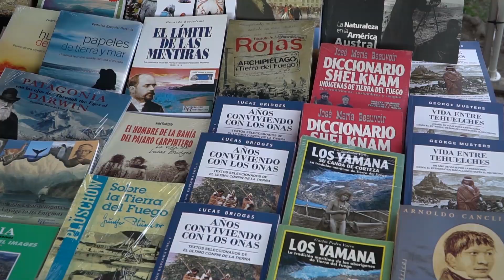San Isidro: Con una gran convocatoria, la Expo Emprendedores tuvo una nueva edición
Centenares de personas recorrieron los stands que se montaron en la Plaza 9 de Julio, donde pudieron comprar ropa, adornos, artesanías y todo tipo de accesorios, directamente a los productores.

Con el objetivo de fomentar la actividad económica local y en el marco de una iniciativa ideal para disfrutar en familia, el sábado pasado se realizó una nueva edición de la Expo Emprendedores en la Plaza 9 de Julio de Martínez.

Bajo estrictos protocolos sanitarios, el Municipio de San Isidro brindó un espacio para que los emprendedores locales puedan comercializar sus productos a los consumidores sin intermediarios. Además se llevaron a cabo  capacitaciones y la Banda Dante Alighieri tocó en vivo.

El secretario de Inspecciones, Registros Urbanos y Tránsito, Walter Pérez, recorrió los puestos y dialogó con los emprendedores y vecinos de la zona. “Siempre nos encontramos dispuestos a brindarles herramientas a los vecinos. Desde el Municipio apoyamos a todos aquellos que quieran emprender y crear proyectos. Se trabaja en conjunto para poder lograr un intercambio cultural, laboral e industrial. Aquí se generan las condiciones necesarias para promover esta actividad y también para que se disfrute de una jornada familiar”, afirmó.

Con elementos ingeniosos, innovadores y útiles, la Expo convocó a cientos de visitantes que pudieron encontrar productos de diversos rubros como textil, decoración, muebles, alfarería, cerámica, blanquería, plantas suculentas, marroquinería, bijouterie, juegos didácticos para niños, alimentos saludables, entre otras cosas.

“Estamos muy contentos porque pudimos volver de manera presencial. En las próximas ediciones vamos a sumar nuevos emprendedores. Buscamos que tengan un espacio para mostrar lo que hacen e intercambien experiencias con sus pares. Y ya estamos planificando la próxima feria, siempre teniendo en cuenta los protocolos vigentes”, contó Gabriela Chuliaker, directora de Producción de San Isidro.

Además, destacó el ciclo de capacitaciones para emprendedores locales que se llevó a cabo por Zoom. En lo que va del año, se abordaron diferentes temáticas como costos, marketing digital, actividad comercial y contabilidad.

La coordinadora municipal, Macarena Posse, resaltó “el compromiso de los emprendedores y de las familias para cumplir los protocolos sanitarios establecidos”.  Y remarcó que “la actividad económica y el esparcimiento son una función social muy importante para la gente”.

Lo novedoso de esta edición, fueron las capacitaciones sobre encuadernación, porcelana fría y artesanías con alambre.

El evento tuvo la presentación de la Banda Escuela de la Sociedad Dante Alighieri de San Isidro, que desde las 17:00, bajo la dirección de Hernán Ghiotto, le puso música popular a la feria con variados ritmos.

“Es la tercera vez que participo y me parece fundamental estas ferias para los emprendedores. Le agradezco al municipio por esta oportunidad y `por brindarnos herramientas para que podamos seguir trabajando. Aprovechamos y hablamos con los vecinos; se produce un lindo intercambio”, completó Diana Schueder, que hace elaboraciones decorativas, entre las que se pueden encontrar almohadones, repasadores y barbijos.